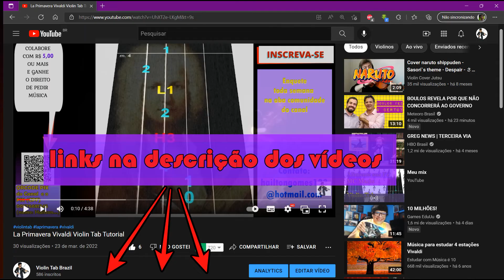Várias Queixas playback Malifoo Violin Tab Tutorial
ACESSE AS PLAYLISTS DO CANAL

VOTAÇÃO TODA SEMANA NA ABA COMUNIDADE DO CANAL

PEÇA MÚSICAS ESPECÍFICAS NOS COMENTÁRIOS DE QUALQUER VÍDEO COLABORANDO COM PIX DE 5 REAIS OU MAIS!

COMPRE NA AMAZON USANDO MEUS LINKS ABAIXO!
LINKS DE ACESSÓRIOS E INSTRUMENTOS PARA VIOLINISTAS:

Strachey Pernambuco 4/4 de tamanho completo violino violino arco bem equilibrado chifre estilo
Marca: Strachey
R$392,79

Descanso ajustável para violino para violino 3.4 e 4.4
R$94,64

Estojo de violino, Miaoqian Estojo rígido de fibra de vidro de alta qualidade para violino para violinos 4/4 Higrômetro embutido de violinos com alças de transporte
R$1.856,85

Strachey 8 peças de borracha para prática de violino mudo estilo redondo silenciador de violino para prática de violino mudo
R$71,54

Violino Acústico 4/4 Arco Breu Cavalete Mdf Estojo Luxo
R$379,99

Violino Alan 4/4 Al-1410 Completo
R$430,22

acessórios de cordas orquestrais Arco para violino Cabon Fibra 4/4 Arco para violino Cabelos de alta qualidade Ebnoy final Peso leve Equilíbrio adequado Cordas orquestrais Acessórios
R$322,89

Encordoamento para Violino Pacote com 3 Unidades - IZZ89
R$32,65

Captador piezo passivo destacável KNA VV-3 para violino e viola
R$717,78

Breu Claro D'Addario Bowed VR200
R$43,86

Violino Mozart 4/4 Fosco Vivace
R$549,90

Pegar, Romacci Conjunto receptor transmissor de guitarra sem fio A8 UHF 730 mhz 50 m para guitarra elétrica baixo violino
R$113,30

Encordoamento Violino Mauro Calixto Padrão 4/4
R$43,90

Encordoamento Para Violino Tensão Média D'Addario Bowed Prelude J810 4/4M
R$180,00

Violino Eagle VE431 Classic Series 3/4
R$999,00

AFINADOR TONANTE CROMÁTICO DIGITAL AF10 PRETO
R$40,64

Violino Rolim Especial Envelhecido Brilho 4/4
R$1.990,00

Kiboule Arco de violino tamanho 4/4 em jacarandá arco de violino acessórios peças de violino
R$96,99

Estojo para violino Professional 4/4 Full Size Violino Triângulo Shape Case Box Hard & Super Light com cintas de ombro Bege
R$287,29

Violino Tarttan Série 100 Rosa 4/4
R$599,00

Queixeira Guarnieri Hill para Violino 3/4 e 4/4 em Ébano - DAC8364
R$128,82

Suporte para violino Eujgoov dobrável tripé para violino, suporte telescópico de autotravamento com suporte para arco
R$221,28

Kit Coração para Violino 4/4 em Ébano com 7 Peças e Pino Colar Branco - DAC8310

Descanso de ombro, Descanso de Ombro para Violino Descanso de Ombro para Violino Descanso de Ombro Esponja Ajustável para Violino 4/4-3/4
R$95,58

Tomshin 4/4 Violino Queixo Descanso de Queixo com Peg de Afinação Kit de Acessórios para Violino
R$100,99

Strachey 4/4 Violino Maple Wood Material com Gig Bag Solid Wood Bow para Instrumento de Corda Estudante Iniciante
R$933,53